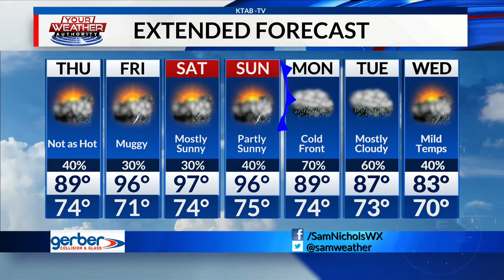Wednesday, August 17: Rain chances and cooler temperatures on Thursday